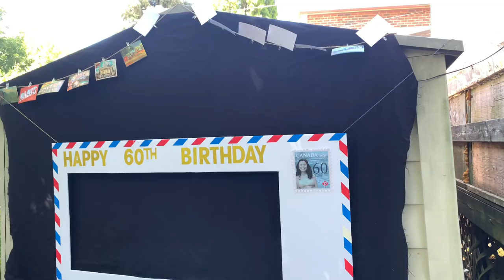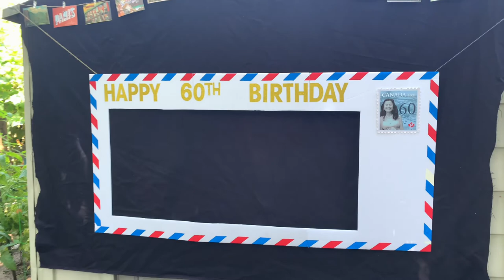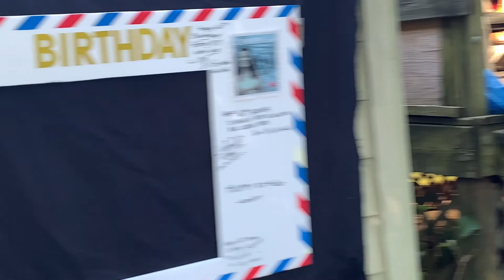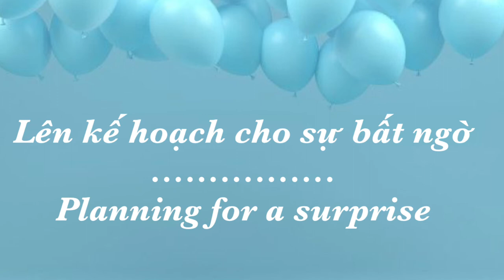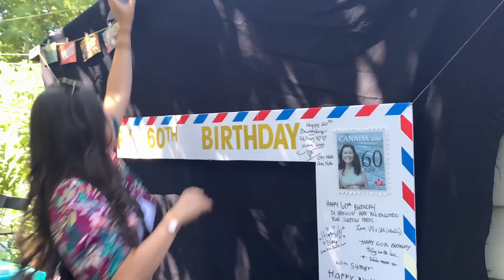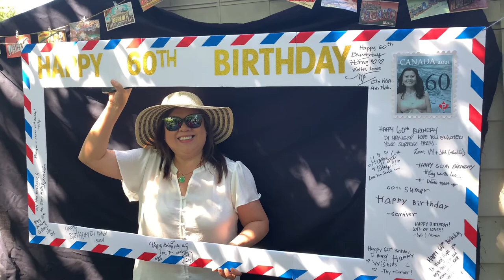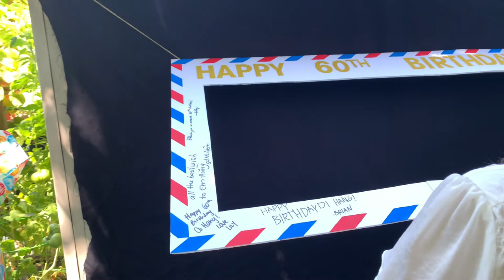Sinh Nhật lần thứ 60 bất ngờ cho Dì Hằng - Surprise 60th Birthday Party for Auntie Hang. [100].